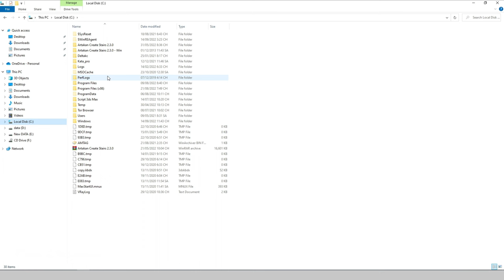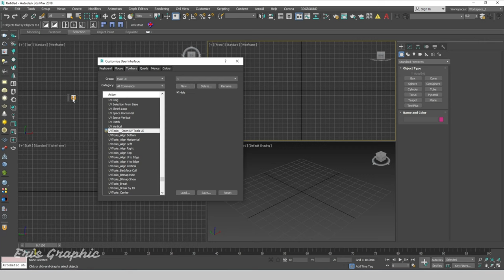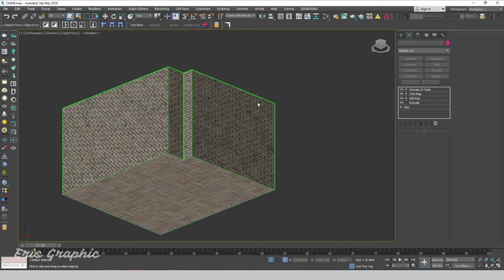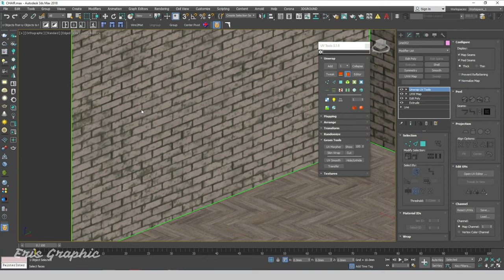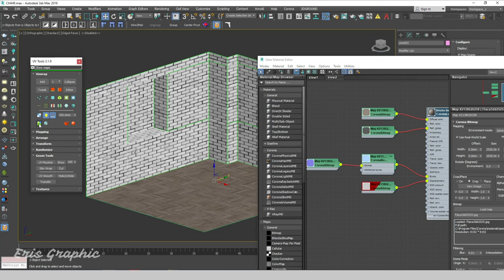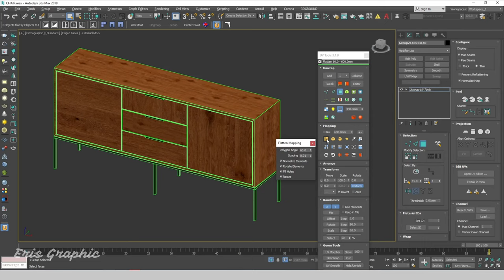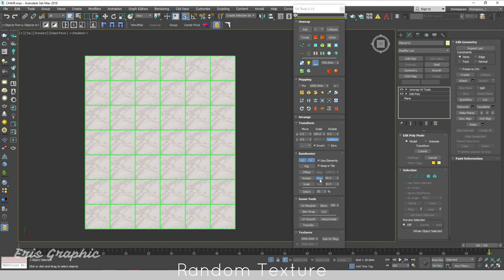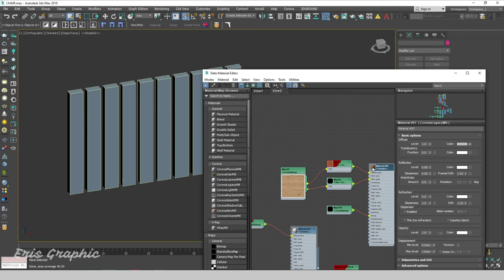Easy Unwrap with UV Tools Script in 3ds Max | Eris Graphic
Tutorial UV Mapping & Unwrap in 3ds Max using script
engines Corona Renderer